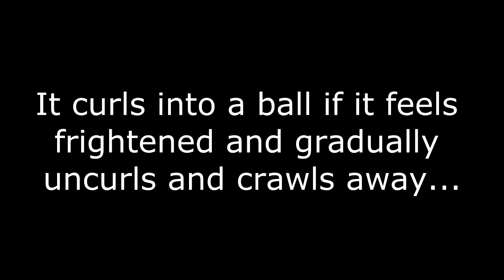Huge Pillbug/Roly Pollie/Rollie Pollie found in India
We were at Bear Shola in Kodaikanal and came across this 2 inch insect which curls into a ball when frightened. Fascinating insect!